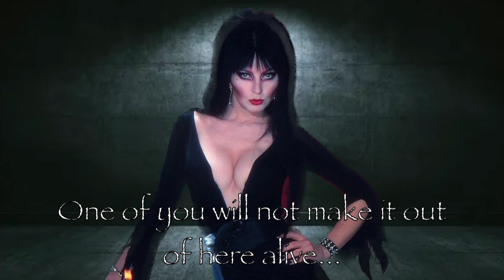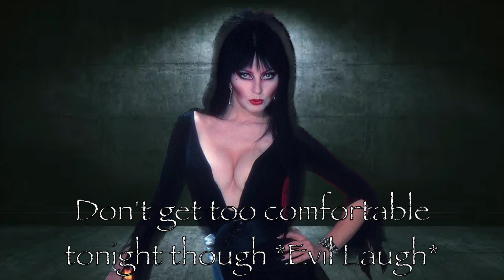Bloodshed S2 Ep. 22: Duel Results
Cast:
1. Alex-Ann as Paris Hilton
2. Nikola as Sasha Banks
3. Sam as Amanda Seyfried
4. Soleil as Gigi Hadid
5. Sarah as Kate Hudson
6. Alexis as Alexis Ren

Eliminated:
1. Mel as Jung Ho-yeon
2. Reitha as Shantel Vansante
3. Kaden as Cardi B
4. Brandon as Beyonce
5. Serena as Niohuru X
6. Jay as Tyra Banks
7. Tammie as Camila Cabello